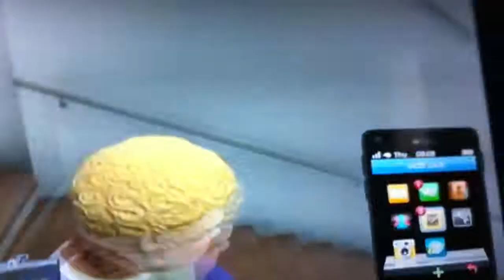SHUT THE FUCK UP FUCKEN DAVE